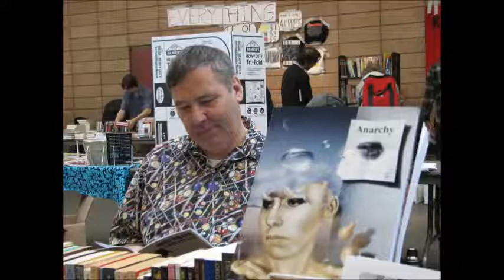An Interview with Bob Black by Free Radical Radio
Bellamy interviews post-left anarchist Bob Black, author of such essays and books as the infamous “The Abolition of Work”, Friendly Fire, “Primitive Affluence”, Anarchy After Leftism, and Defacing the Currency. Black has just published, through Little Black Cart, Instead of Work, a republishing of his essays on the theme of work along with a new piece reflecting on the thirty years since his writing “The Abolition of Work”.

The interview is wide-ranging (as Black seems to care little about adhering to the authority of Bellamy’s questions!), covering topics including what it means to participate in media from a post-left perspective, the worsening of anarchist discourse, anarchist isolation, stories from Bob’s past, how his study of law made him become an anarchist, Occupy Albany, optimism and pessimism, and his new book.